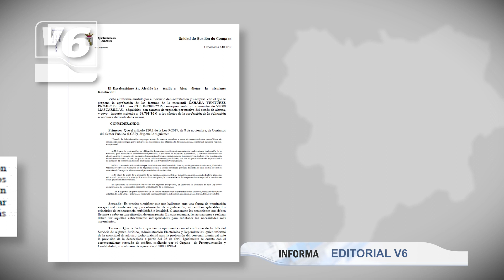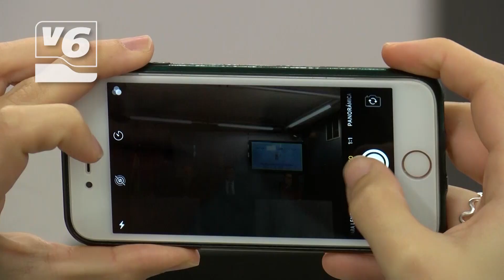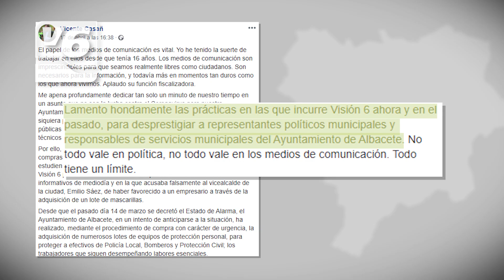EDITORIAL | Visión 6 se lo deja claro al alcalde de Albacete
Nuestra información sobre la compra de unas polémicas mascarillas de protección por parte del equipo de Gobierno de Albacete no le ha sentado nada bien, y dice que estudiará medidas legales, decisión que se ha encargado de distribuir a través de algunos medios. Hoy dejamos claro que no hemos criticado la gestión de los técnicos y trabajadores municipales, como nos acusa el alcalde Vicente Casañ, y le aconsejamos que no se usen los servicios jurídicos municipales como capricho del socialista Emilio Sáez.